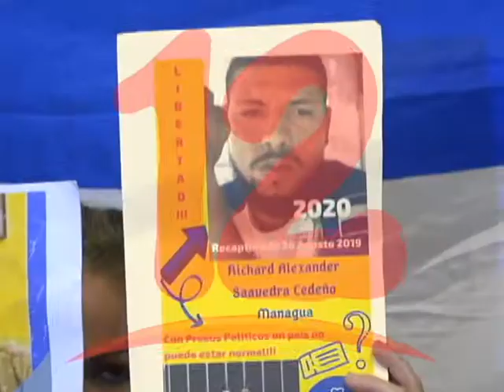JURAMENTAN AL NUEVO CONSEJO POLÍTICO DE LA UNAB